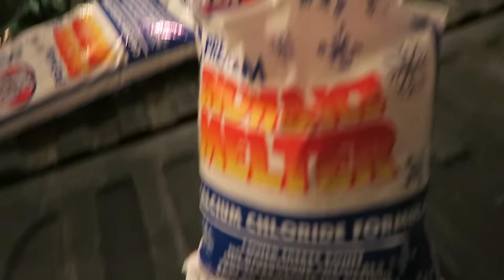BELLY SCRATCHES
Bronx enjoys a good belly rub.